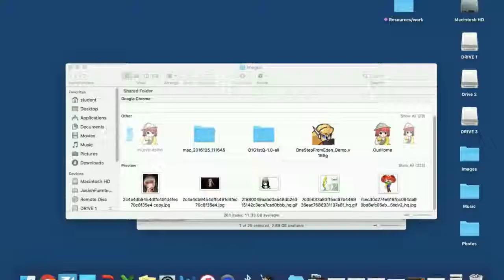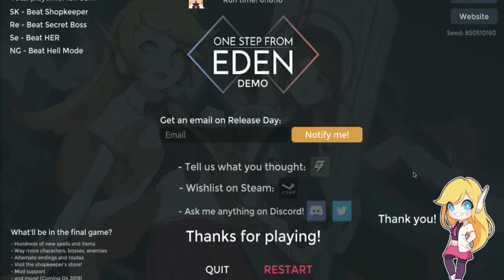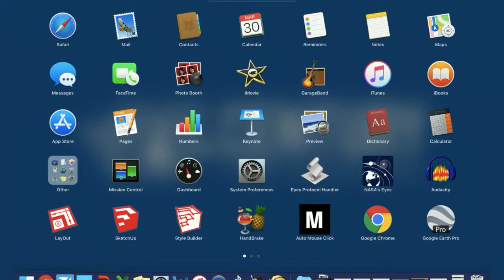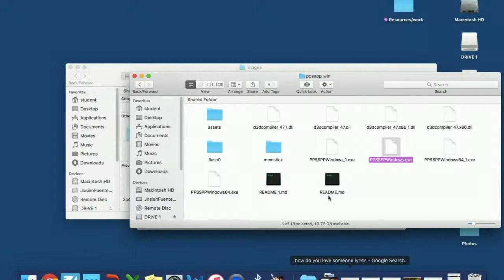One Step From Eden - playing as secret boss